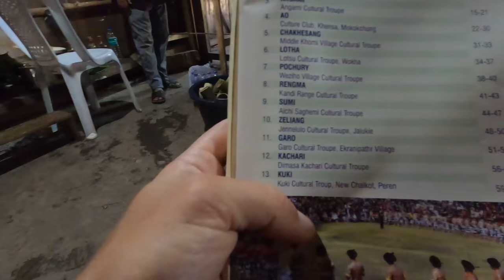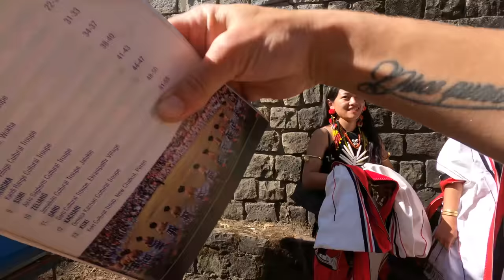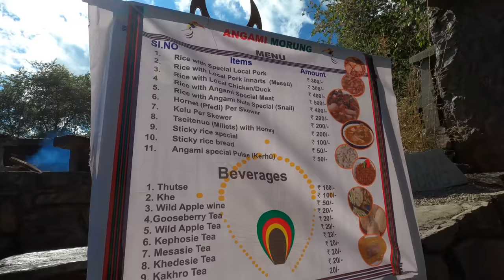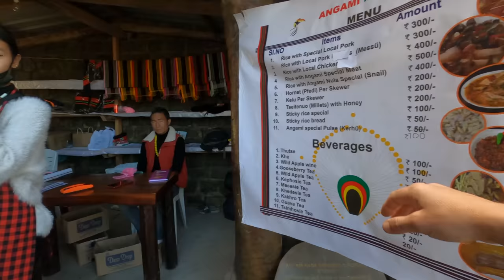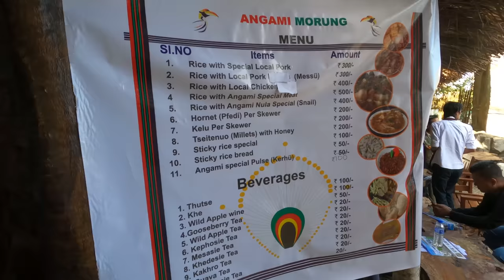Sucking in SNAILS at Hornbill festival with Nagaland tribe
Same as above, for Instagram haters 😁

Chapters/ Timestamps
0:00 Coming up
00:16 Intro
00:57 Made it to the main Arena
02:28 Zeliang Tribe
03:03 Sticky rice beer
04:24 Trying Dear
05:00 How Grasshoppers are cooked
06:20 Snails tasting
10:17 Beautiful ladies from the tribe
11:09 Angami hut
13:52 4 youths from 4 NE state
16:25 Pic with Lotha tribe
17:10 Trying Tribal food with Manipur Fam
18:47 Shots from the venue
19:05 Outro
20:18 Sneaky peak of tomorrow's vlog